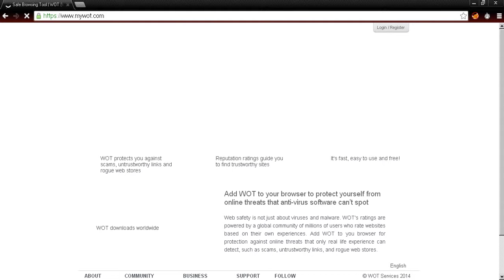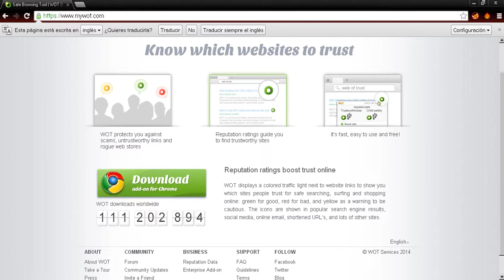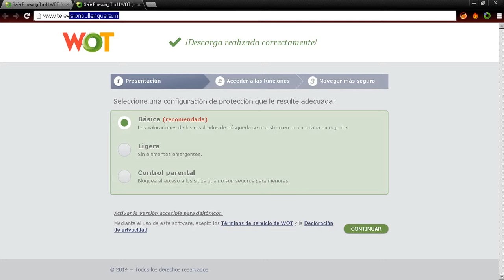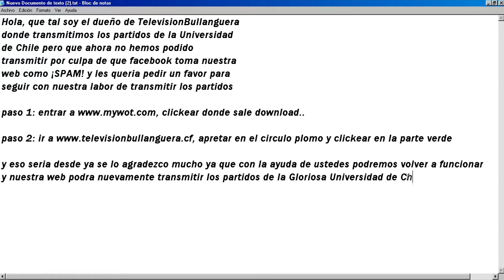Ayuda camaradas Universidad de Chile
paginas utilizadas